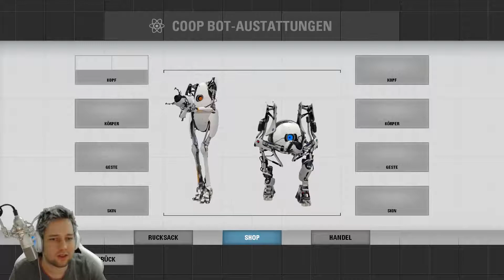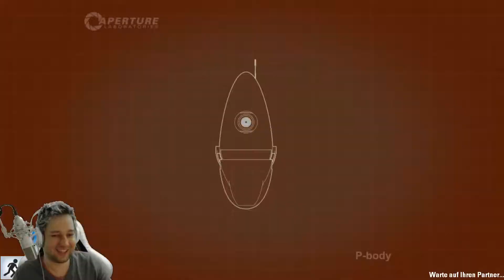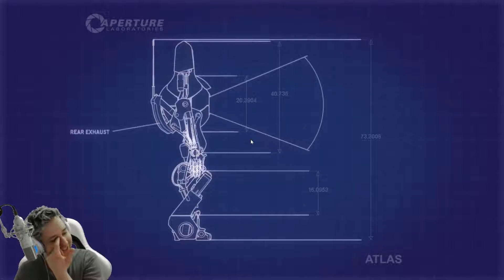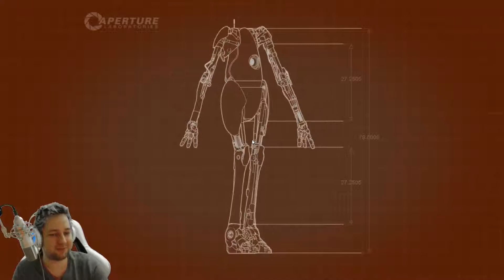PORTAL 2 COOP | Endloser Start | Let's Play Portal 2 coop #1 German Gameplay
Wir zeigen euch Portal 2 im Coop, als Let's play / Gameplay Video, und hoffen es gefällt euch.

Mein PC :
Xbox 360 Controller
Controller Adapter
Xbox 360
Xbox One
PS 4
PS 4 Controller
samsung galaxy S4